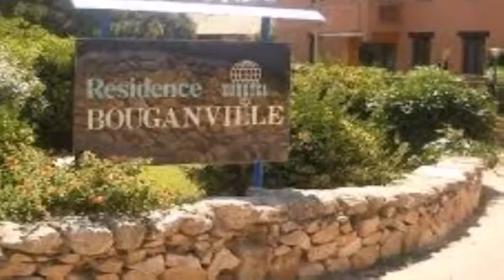LAST MINUTE IN PIENO CENTRO A PORTOROTONDO - Zona Porto Rotondo, Olbia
Descrizione annuncio:
Da Privato. FIttasi dal 19 al 26 agosto bilocale 5 psti letto in residence BOUGANVILLE gruppo EUROTEL sito in portorotondo, vicino a spiagge, a servizi quali supermercato, edicola, ristoranti, bar, movida e caratteristica passeggiata sul porto. Inoltre, accesso privato alla piscina per gli ospiti del residence. Tutto raggiungibile a piedi. Prezzo indicato trattabile,contattare telefonicamente.